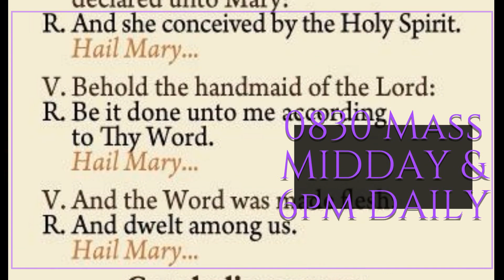The Old Roman